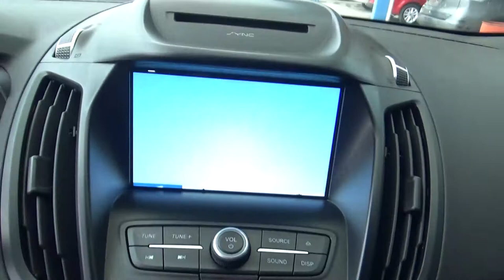Ford / Escape / 2017 - H1C07104